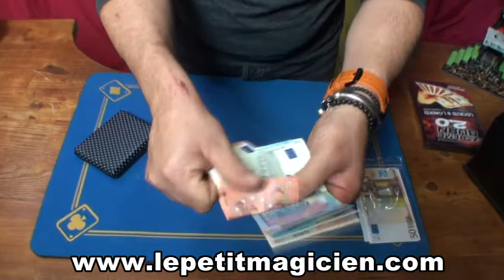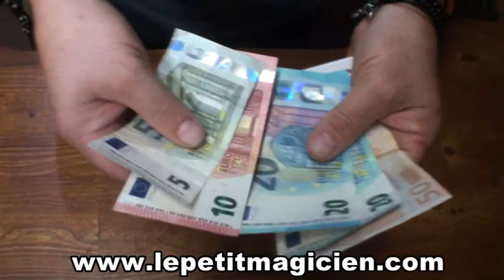Video de la semaine production cash N°12